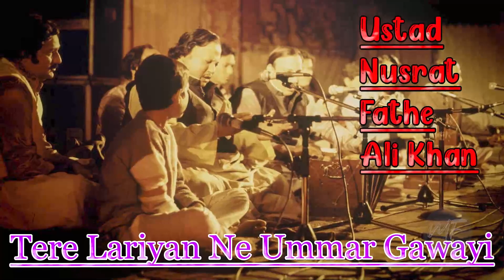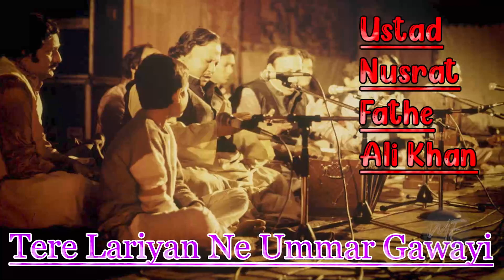Tere Lariyan Ne Ummar Gawayi I Ustad Nusrat Fateh Ali Khan